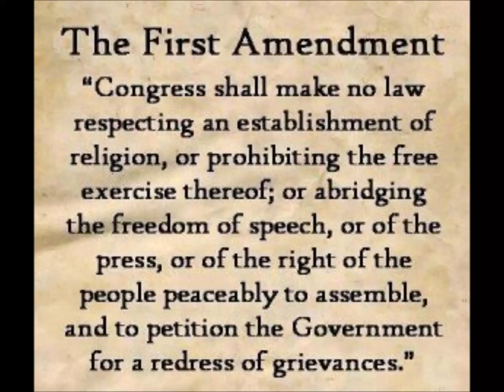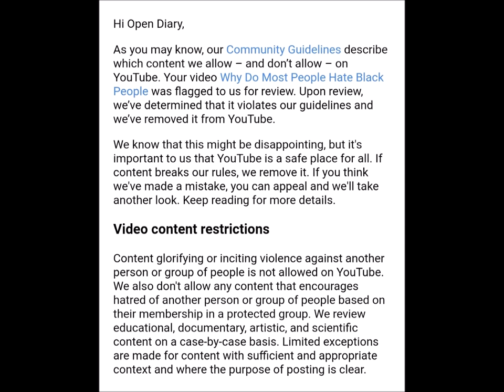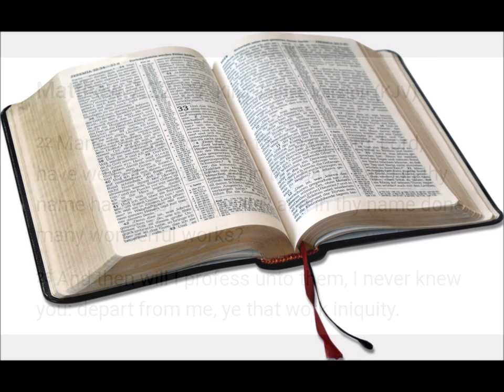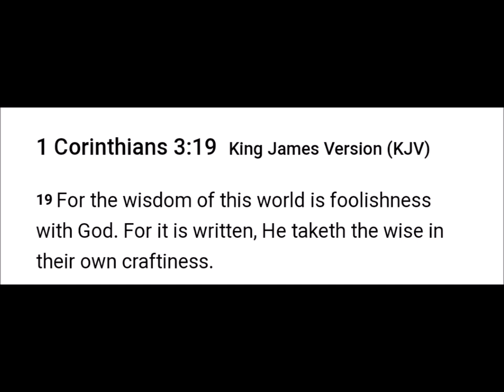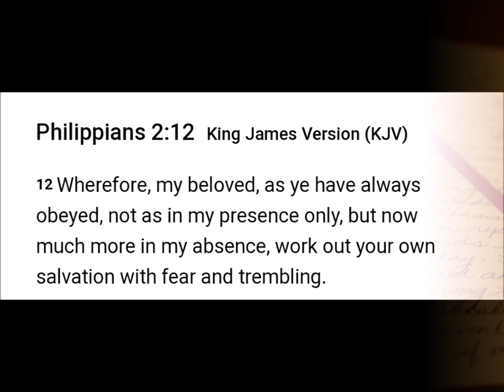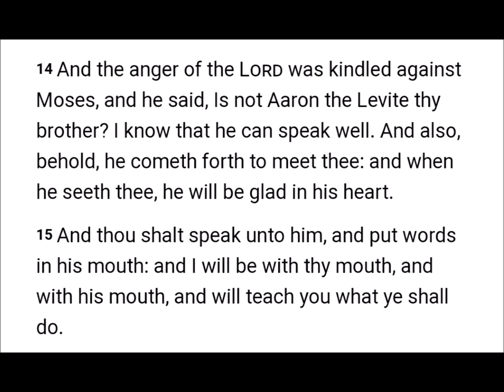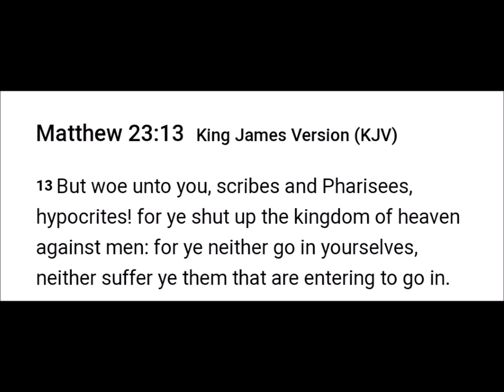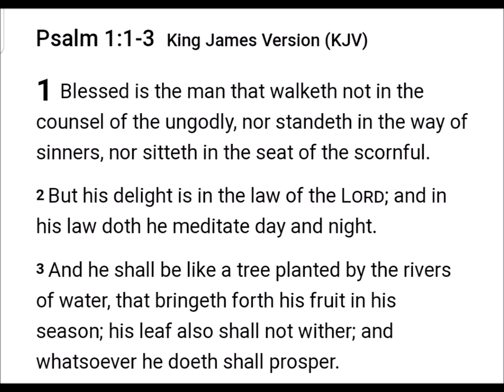Discipleship and the Strangers Part 5